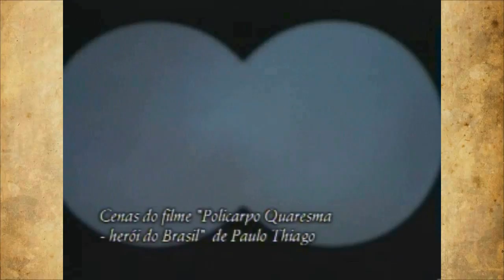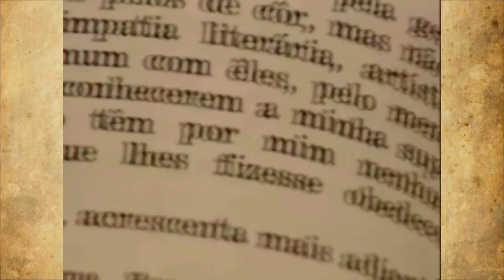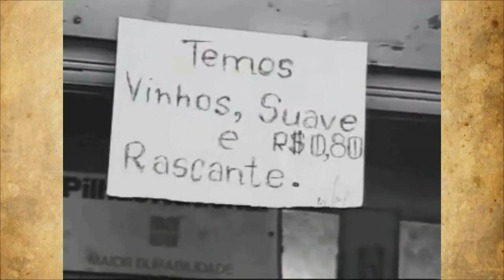BIOGRAFIAS - Lima Barreto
Reunimos os melhores documentários da internet e montamos uma biografia objetiva e dinâmica sobre Lima Barreto